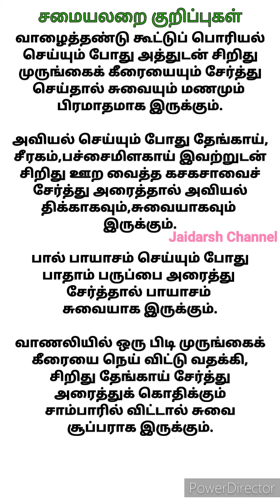சமையலறை குறிப்புகள் /கிச்சன் டிப்ஸ் /Cooking Tips/ Kitchen Tips